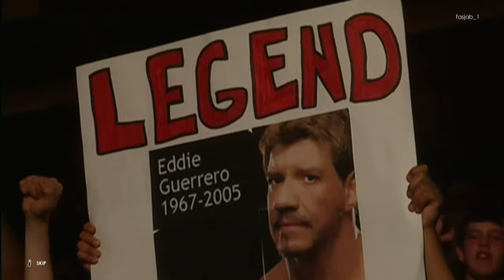WWE 2K22 Showcase (Part 3): Vs. Shawn Micheals - Raw 2005 All Objectives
Rey Mysterio and Shawn Micheals honor the late, great Eddie Guerrero by tearing the house down.